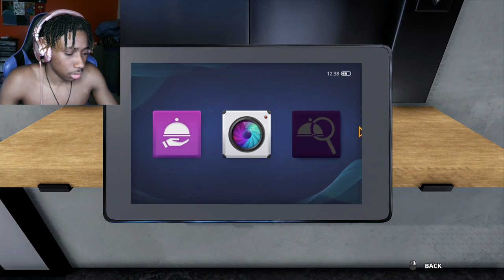Welcome Chef Ta Back to Hells Kitchen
"I am who I am. Who I am not I will never be."
- Kevin Gates